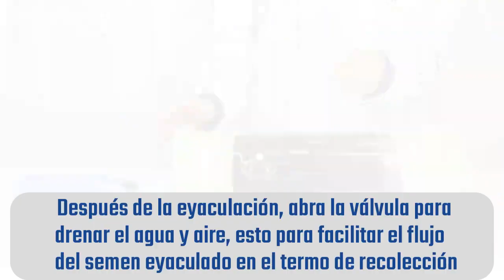Como preparar la Vagina Artificial Equina Botupharma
En este video se describe a detalle como preparar la vagina artificial equina Botupharma. Vagina que proporciona la mayor comodidad para el semental

Video propiedad de Botupharma USA modificado con fines comerciales por ARBiotech